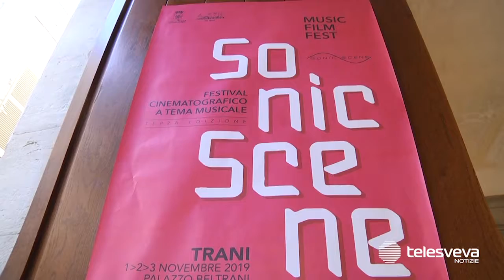TRANI | Tutto pronto per “Sonic Scene”: terza edizione del festival del cinema musicale